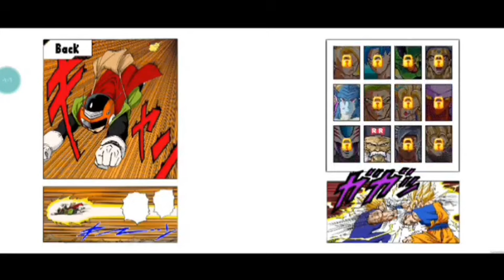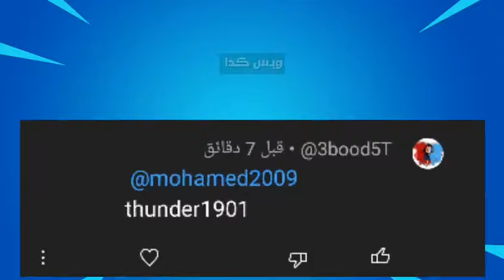اكواااد فتح الشخصيااات 😱💥🔥🔥2 dragon legends بقت سهلا 👌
تجربة شخصيات💥

تحديات المتابعين🔥💥

تسريبات 16.0🔥🔥

دراغون بول🔥

وخصوصا لعبة
power warriors
و لعبة

وممكن ابقا اغير شويه 😂

وببقا انشر سبرايتات للعبه ممكن تساعدك القناه دي كثير كل ده علي قناتي الثالثه 💥